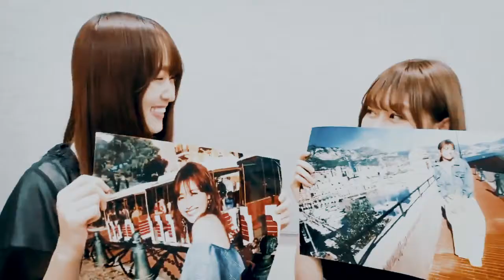[fmv] เพื่อนเล่นไม่เล่นเพื่อน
thanks for all of the credits
song ; เพื่อนเล่น ไม่เล่นเพื่อน - Tilly Birds Feat. MILLI